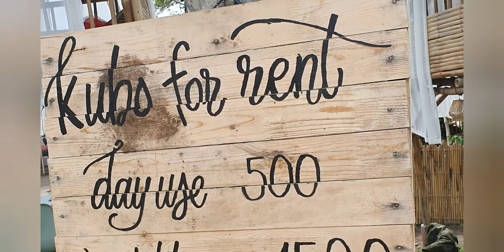SG Farm - Budget Friendly Mountain Resort in Tupi, South Cotabato 🍓🍍🍉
BlaanTribe, Music, dance and Culture